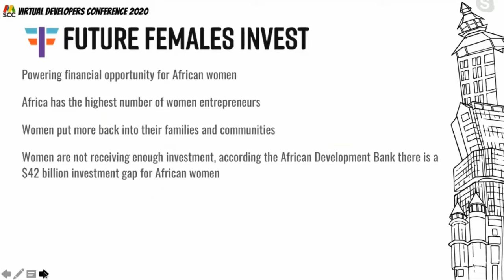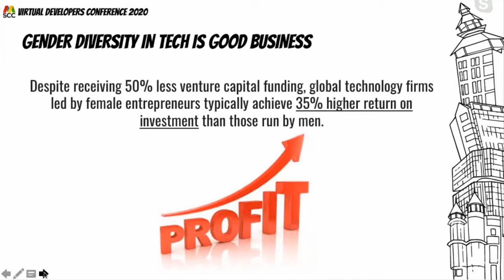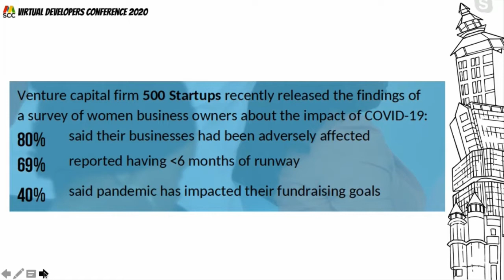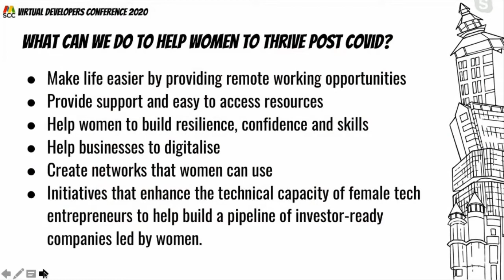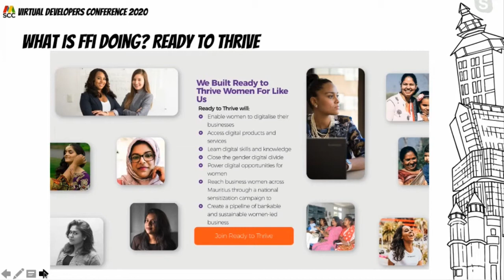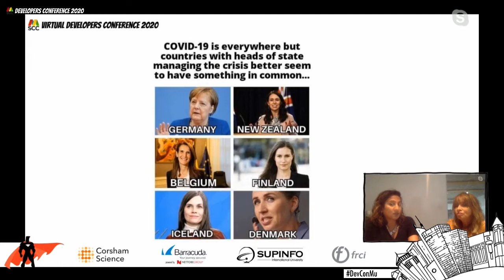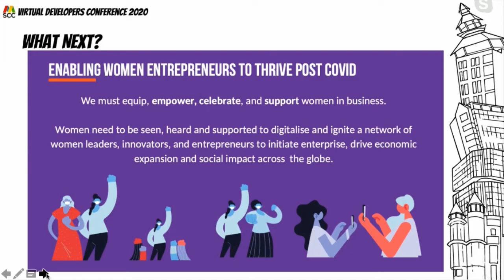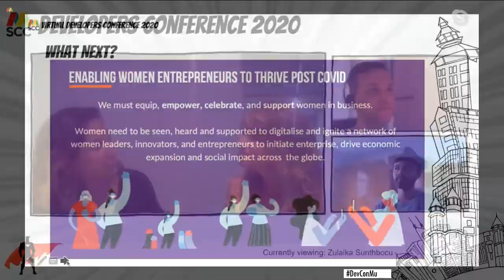Empowering Women Post COVID-19 - Virtual Developers Conference 2020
As the second half of 2020 approaches, we have  seen how much COVID-19 has directly affected society, the economy and everyday lives. Women's economic security and participation in business has been disproportionately  affected.

It is critical to include women’s economic and digital empowerment as an essential component of COVID -19 responses. The current COVID-19 pandemic re-emphasizes also the need to train women entrepreneurs in digital and business skills in order to help them rise above the recent challenges and prepare them for the future.

The session will cover:
How can women be supported through Covid with useful resource, How to pivot  and how to digitally transform women's organisations
How has COVID disrupted work environment for women with both positive and negative impacts
How to educate women to navigate the Covid crisis  turning challenges into opportunities.

About: Zulaika Sunthbocus
Co founder & ex Director of Spoon Consulting Ltd.

Zulaika Sunthbocus is Co-founder and ex Director of Spoon Consulting, one of the most innovative IT consulting and software development companies of Mauritius regrouping more than 130 experts to accompany our clients throughout the world including Mauritius in their digital transformation journey.

Zulaika is highly engaged in the IT sector : She works in close collaboration with the IT institutions, sharing her ideas to leverage the digital incentives in the private and public sectors and connecting both foreign and local  leaders of the IT ecosystem.

One of the major strengths of her leadership style is her ability to create talents and to make her people step out of their comfort zone to become high achievers.

Zulaika was the only woman nominee of the IBL Tecoma Award and won the ‘Coup de Coeur du Jury’ award in 2017. This award largely contributed in recognizing Zulaika as a role model for Women Entrepreneurs.
Besides she is an active member of AMFCE ( Agence Mauricienne des Femmes Chef d’entreprise) sustaining the new women entrepreneurship culture of Mauritius.

Zulaika is a passionate woman who also practices quite a number of sports like scuba diving, golf, trails amongst others, Last but not least, she makes an optimal use of technology to travel the world and work from wherever to keep her business going.

About: Aysha Julie
Founder, Future Females Invest

Aysha is the founder of Future Females Invest, a company that is committed to closing the financing gap for African female founders.  Aysha is respected and renowned Gender Parity expert, consultant and speaker she has worked with leading public, private and multilateral organisations including the UN to provide support in women empowerment initiatives in UK and Africa. She is a trainer and coach and has worked with 1000s of women to build and grow their businesses. As well as  establishing, supporting and growing organisations and enterprises that bridge the public, private and third sectors.  She set up and ran a successful social enterprise in the UK that provides rehabilitation and enterprise projects for women.